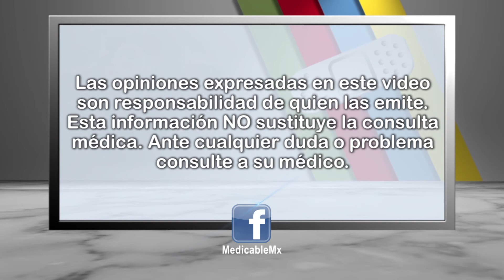¿Es verdad que existe la psicoterapia vía remota, cuáles son sus ventajas y desventajas?